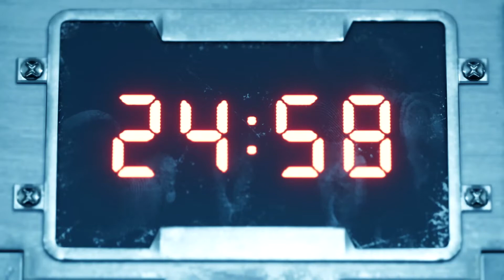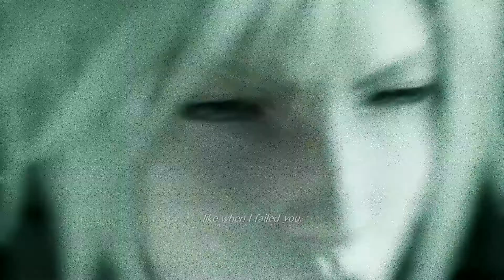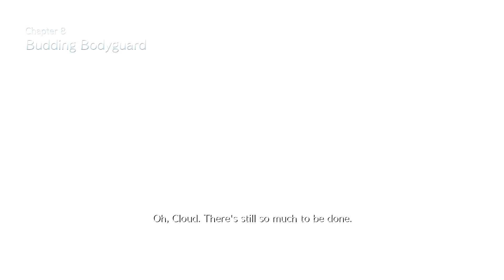FF7 Remake Part 10 Robo Boss